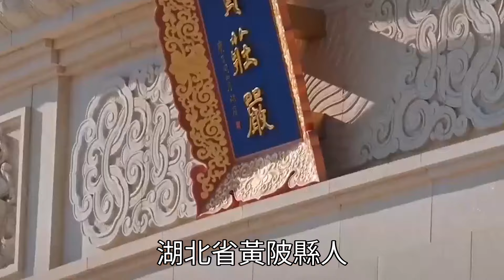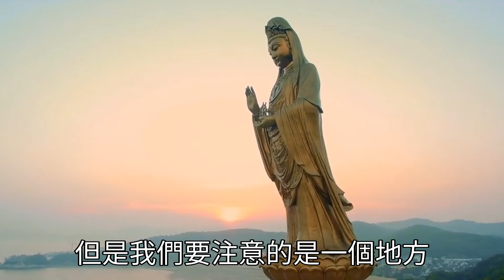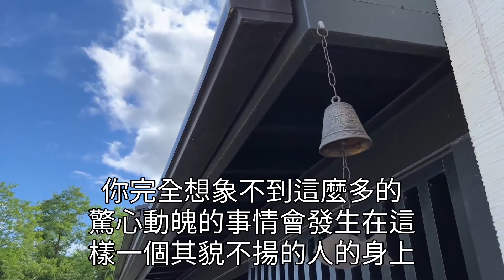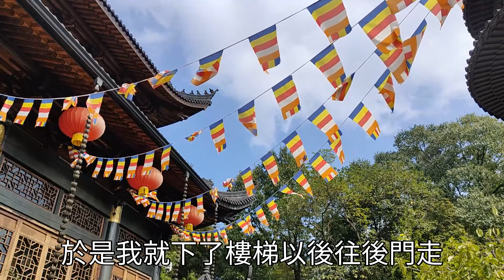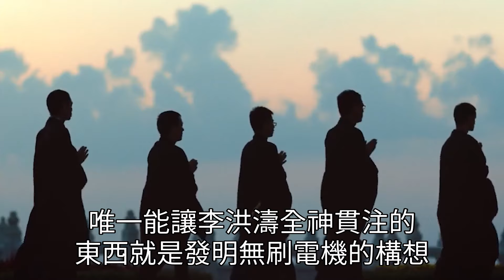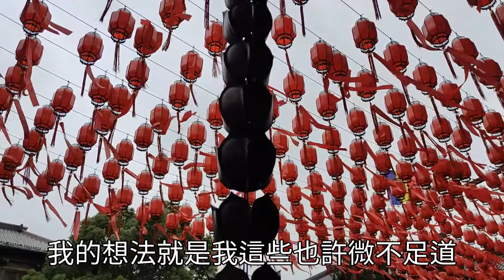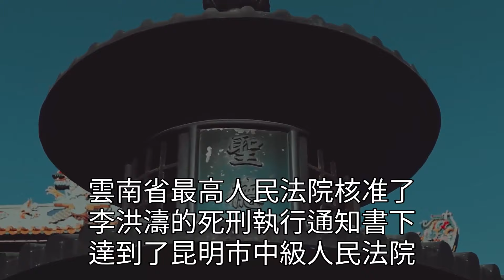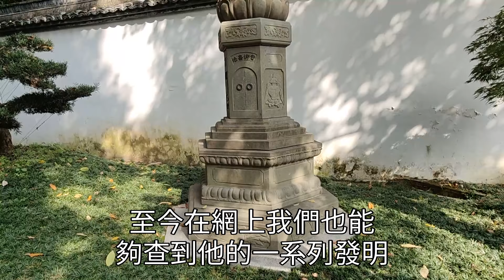想越獄就越獄，中國最牛死刑犯，槍決前一天警察求他幫忙！